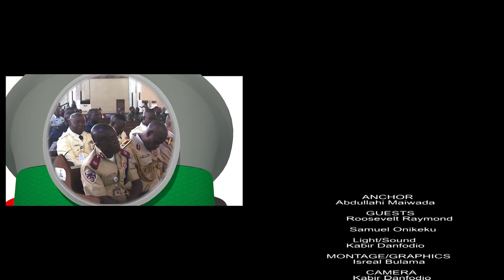Officers' Corner EP26 - Sporting and Fitness in NCS I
Watch this Interview with DSC. Roosevelt Raymond and ASC I. Samuel Onikeku

BY:
NCBN
Nigeria Customs Broadcasting Network